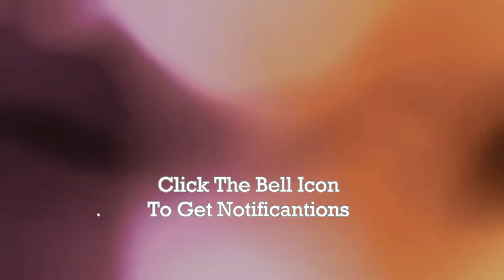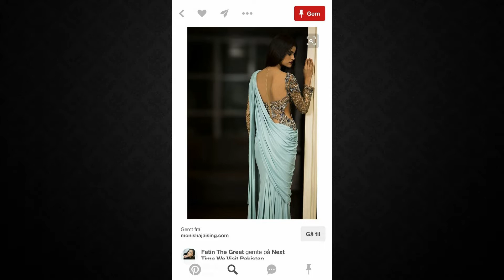Light Blue Saree Designs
Light Blue Saree Designs 2018